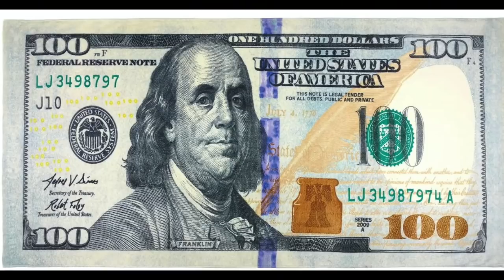Jett vs Hunter/Can anyone beat Jeremy Martin?/Dogs on podiums and tucked in...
As we broke down the 250 contenders I had to tuck in my high maintenance dog, we discussed who the contenders are and Johnny bet Coach $100.